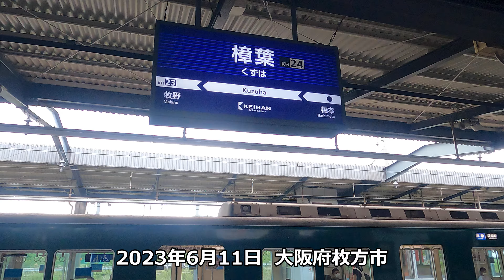【4K】くずはモールを見学～旧3000系と5000系が展示～20230611-02～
２０２３年６月１１日

京阪本線の樟葉駅から葛はモールへ行きました。
中には旧３０００系特急車両やラッシュ用扉でお馴染みの5000系が展示しています